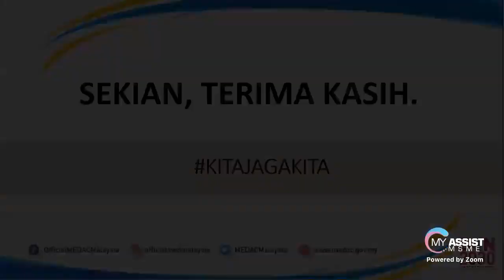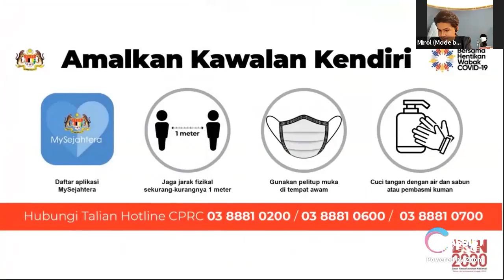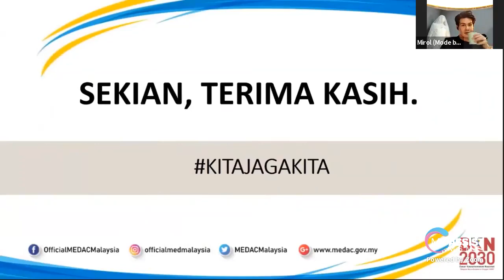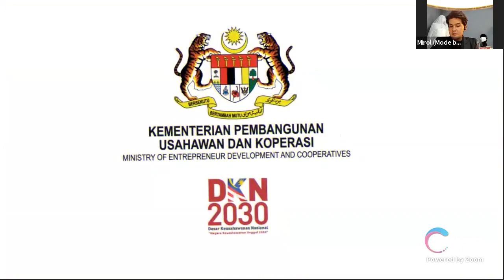From Hunter to Creator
"Mengikut statistik 📊 yang dikeluarkan oleh Jabatan Perangkaan Malaysia, pengangguran di negara kita meningkat pada kadar 4.8 % iaitu seramai 778,200 👥

Justeru, keusahawanan dilihat alternatif terbaik dan pilihan utama bagi rakyat mengurangi bebanan kos sara hidup terutamanya golongan belia, kesan daripada pandemik COVID-19

Sebagai usahawan, ianya bukan sahaja meningkatkan 📈 sosioekonomi keluarga, malah membuka rezeki kepada orang lain, daripada 'pencari kerja kepada pemberi kerja'

Jangan lupa tonton sesi Soal Usahawan yang akan bersiaran secara langsung pada 29 September 2021, hari Rabu, jam 11.00 pagi, hanya di Facebook SME Corp. Malaysia"